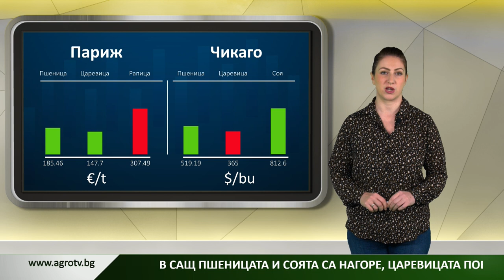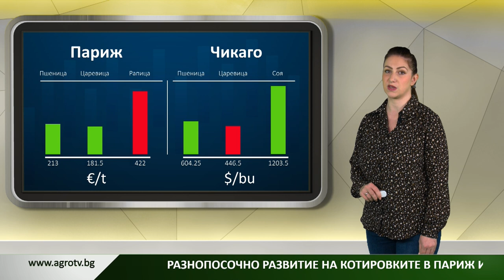Борсова информация към обяд българско време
Разнопосочно развитие на котировките в Париж и Чикаго - европейското зърно е на плюс, рапицата губи. В САЩ пшеницата и соята са нагоре, царевицата поевтинява, петролът поскъпва,  цената на природния газ също върви нагоре.